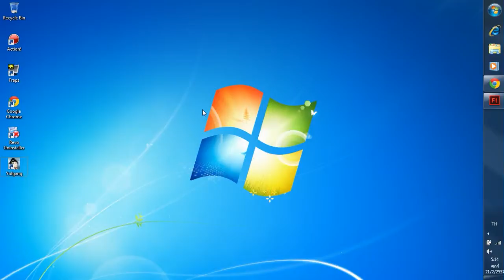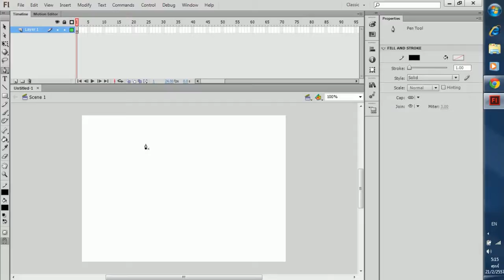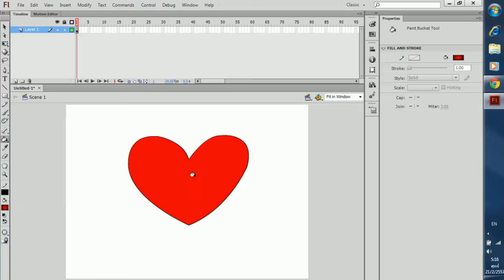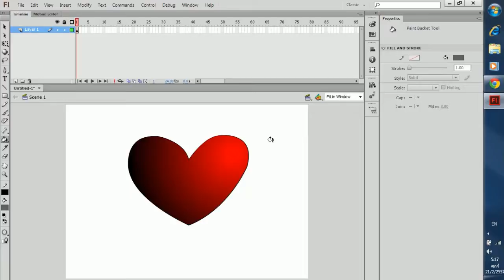Adobe flash การสร้างวัตถุ Object ด้วยเครื่องมือ Pen tool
Add Garena Plus ::  Gu_iseeyou_boy // TheMr.iseeyou